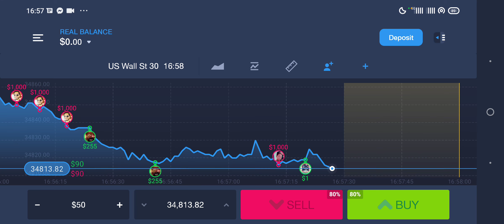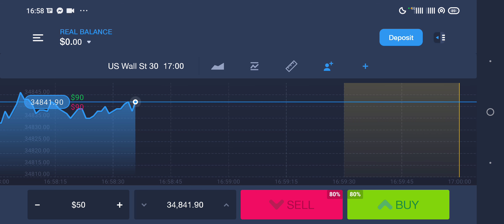US WALL ST EXTRA OPTION 18FEB22 EXPERT OPTION TRADING GRAPH INVESTED PASSIVE INCOME EARN MONEY